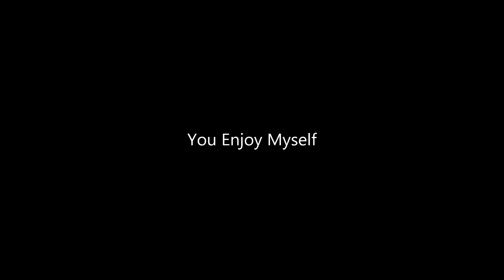Just Jams - Phish 10/31/96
Full shows are great, but sometimes it's nice to hear just jams. For that reason, Just Jams presents Phish 10/31/96!

A lot of thought went into which show to highlight for Just Jam’s first foray into the Halloween shows, but after much contemplation ’96 seemed to make the most sense.  The costume set works well in this format and the Simple is a great example of what many consider to be the peak time for Simples.

Although not every song from this show is represented, the songs that are here are in the order they were played that night as to represent the flow of the show. You can click on the below times to jump to a particular jam, but why not listen to the whole thing?

Approximate times are:

Down with Disease 0:00 – 7:20
You Enjoy Myself  7:21 – 15:45
Prince Caspian  15:46 – 18:25
Reba  18:26 – 26:40
Born Under Punches  26:41 – 28:00
Crosseyed and Painless  28:01 – 32:40
The Great Curve  32:41 – 36:15
Houses in Motion  36:16 – 40:45
Seen and Not Seen  40:46 – 42:35
Listening Wind  42:36 – 45:50
The Overload  46:51 – 49:05
Brother  49:06 – 51:45
2001  51:46 – 57:15
Maze  57:16 – 1:05:15
Simple  1:05:16 – 1:16:00
Jesus Just Left Chicago  1:16:01 – 1:18:05
Suzy Greenberg  1:18:06 – 1:19:55
Frankenstein  1:19:56 – 1:25:00

Feel free to make suggestions below if you have a show you'd like to hear given the Just Jams treatment.